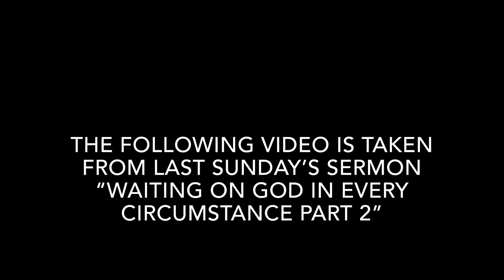Psalm 27:14 & 4-6 “What to do when you feel like God isn’t for you” (Part 3)